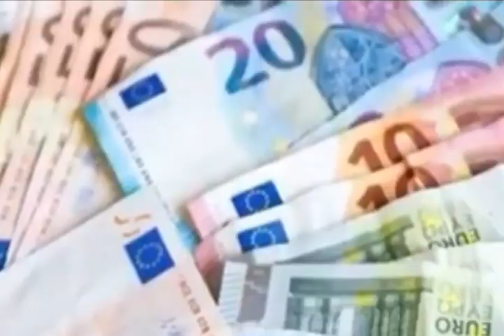EUR € Euro Exchange Rate Today |4-8-2023| Today Euro Rate Exchange VS All Countries| CURRENCY NEWS